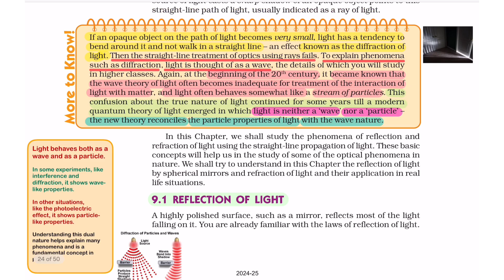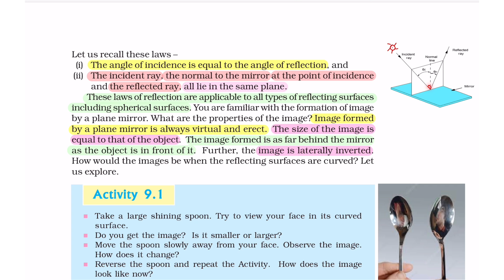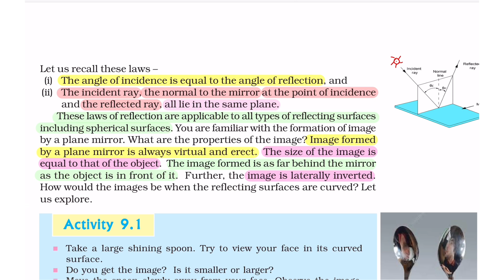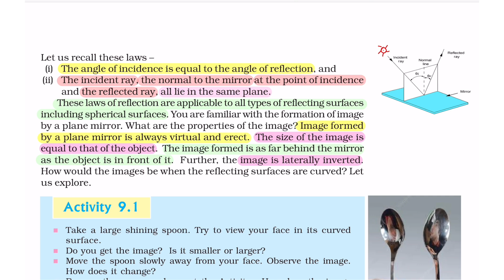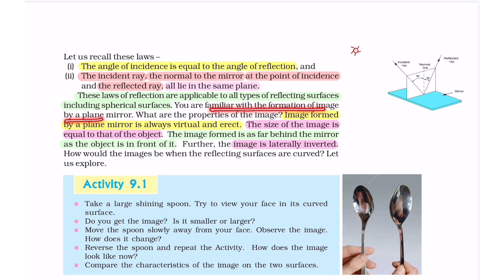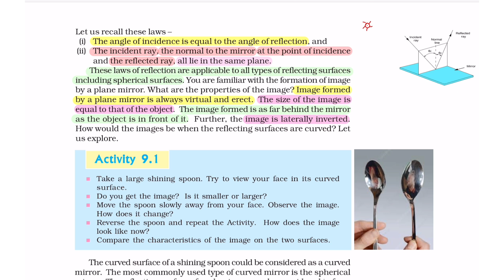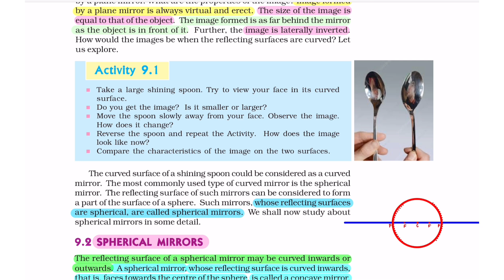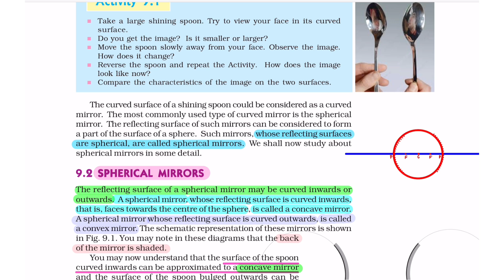Reflection of Light | Light - Reflection and Refraction | Line by Line | Part 2 | Class 10 Science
Reflection of Light | Light - Reflection and Refraction | Line by Line | Part 2 | Class 10 Science | Physics

🔍 Class : 10
🔍 Subject : Physics
🔍 Chapter : 9 (10 in Old NCERT)
🔍 Topic : Reflection of Light

✏️ Topics to be covered :
00:00:00 Revision
00:00:42 Reflection of Light
00:08:25 Activity 9.1